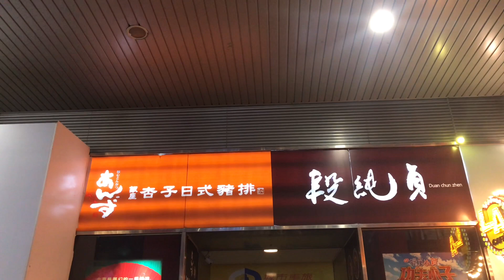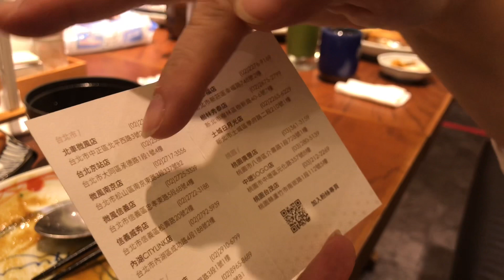真驚人，日本豬排飯全面入侵！啊是有多好吃啦？